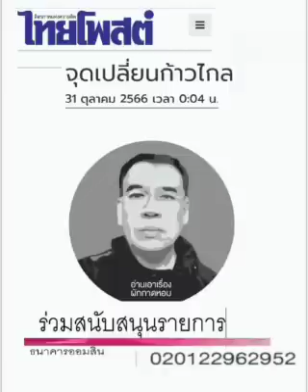จุดเปลี่ยนก้าวไกล